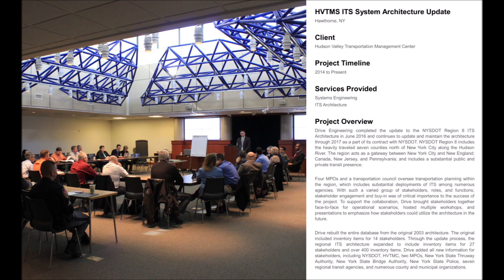interior transportation resource group york pa